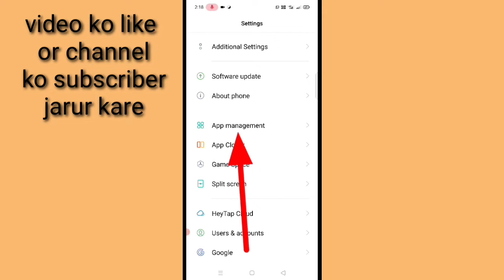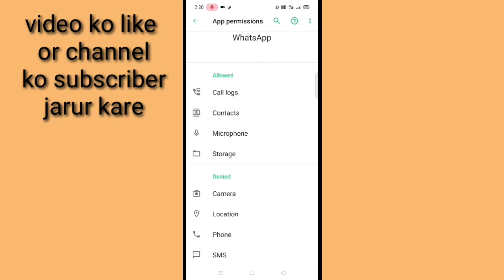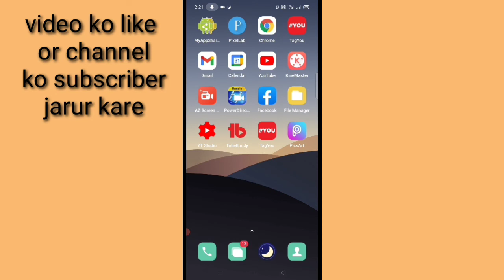WhatsApp par calling band kaise kare।। WhatsApp per audio aur video call band kaise kare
is video me bataya gaya hai friend ki WhatsApp par audio aur video call band kaise kiya jata hai